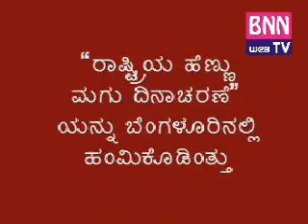National Girl Child Day.wmv